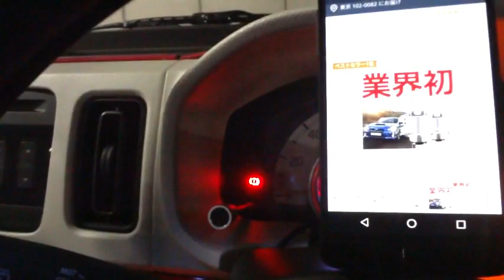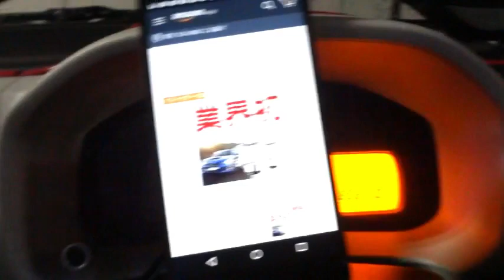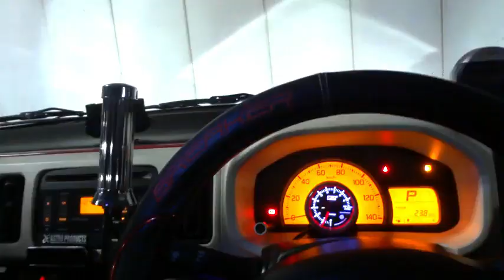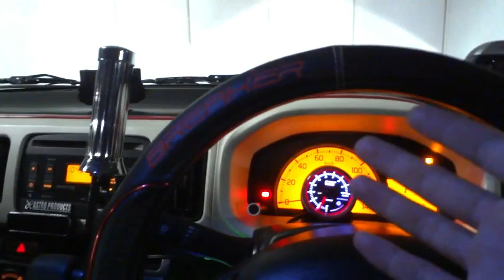【評価】AmazonベストセラーLEDヘッドライト取り付け2週間後の感想とは？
【2019最新 業界初モデル 正規品】LIMEY H4 led ヘッドライト Hi/Lo 新車検対応 車/バイク用 12000LM(6000LM*2) 60W(30W*2)

新車検対応 バイク/車用 12000LM(6000LM*2) 60W(30W*2) 驚異の純正ハロゲンサイズ登場
 高品質 PHILIPS ZESチップ搭載 12V車対応(ハイブリッド車・EV車対応) ホワイト 6500K 1年保証 2個入 - L9H4

ライミープレミアム(Limey Premium)
5つ星のうち 4.4
ベストセラー1位- カテゴリ 車用ハロゲンランプ

【商品 スペック】 バイク/車用 LED ヘッドライト LIMEY製オリジナル静音化ファン、
インバータ一体型、ノイズキャンセラー内蔵、無極性設計、定電流保護回路搭載
型番：H4 Hi/Lo　／　色：ホワイト（6500K）　／　ワット数（片方）：30W
明るさ（片方）：6000Lm　／　LEDチップ：Lumileds ZES　／　サイズ：80mm*34mm
セット数：2個　／　電圧：AC9.8Ｖ-12Ｖ　DC12V車対応（HV車・EV車対応）

動作環境：-40℃～+80℃　／　使用寿命：50000時間以上　／　防水等級：IP65
保証：１年保証　／　※ご注意※　外車でご使用の場合は、
インジケーターの不点灯や警告灯など表示される場合がございます。
（LEDやHIDは純正球よりも消費電力が低いため、玉切れを起こしたと認識してしまいこの様な症状が起きます。）
 その際は、当店取り扱いのLEDヘッドライト専用インジケーター不点灯防止ユニットをご利用すれば解決することができます。

■ブランド名 LIMEY(ライミー)は、弊社LIMEYの登録商標です。（登録第5770056号）

2018年5月12日発売　 最新LEDヘッドライト H4　車検対応 の装着＆走行動画(ムーヴキャン

「Amazon」H4 LEDヘッドライトバルブ 業界初?[2018最新業界初モデル]らしいです

【ミニちゅぶオススメmy動画】

【感動】NGK史上最強プラグ プレミアムRXプラグに交換とインプレッションしてみたら???

【簡単】HKSハイブリットフィルター交換って効果あるのか？吸気音あり(^^♪アルト(HA36S/F)

に動画配信致します。返信の方は出来る限りしていきますので、

Twitter・Instagram準備中。